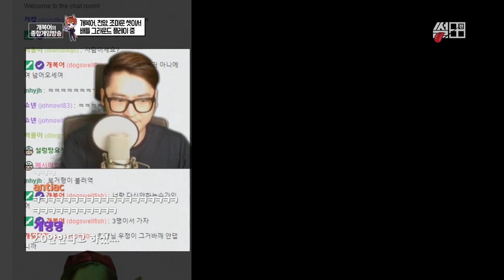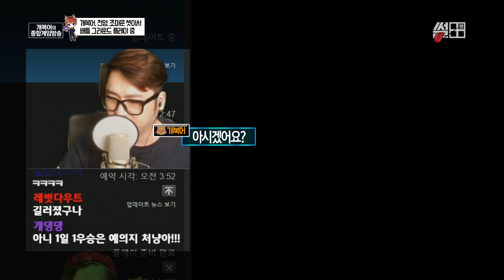【 썰田 】 남자로 산다는 것 【 개복어 】